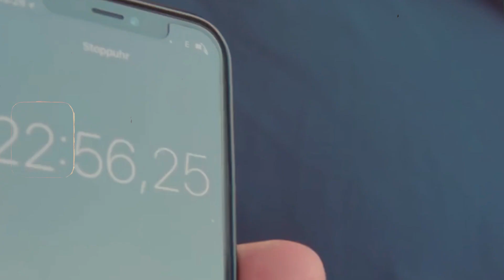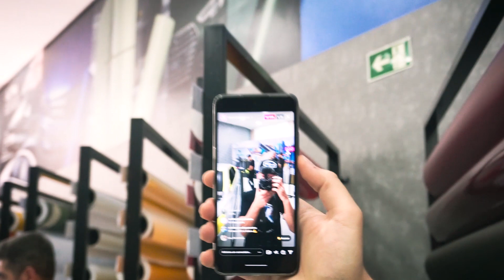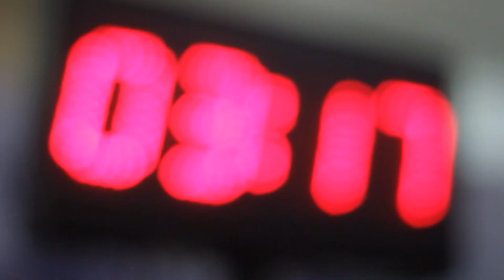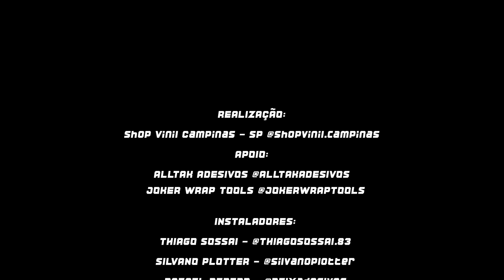AIRFLOW TORNA A INSTALAÇÃO MAIS RÁPIDA?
Conseguimos mais uma vez quebrar o recorde de envelopar um carro inteiro no menor tempo possível, desse vez em um evento realizado pela loja Shop Vinil de Campinas-SP, onde uma equipe com 7 instaladores tiveram como objetivo quebrar o recorde que até então era do evento Wrap Fest 1 em 2018.
Não se esqueça de deixar o seu like e se inscrever o no canal.